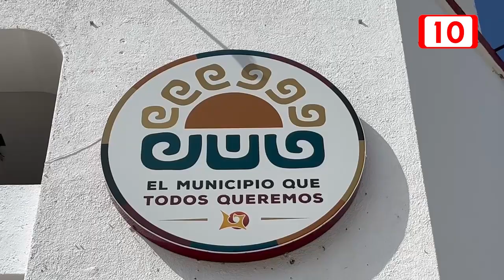Regidora de Movimiento Ciudadano aclara despidos en el Ayuntamiento de Othón P. Blanco